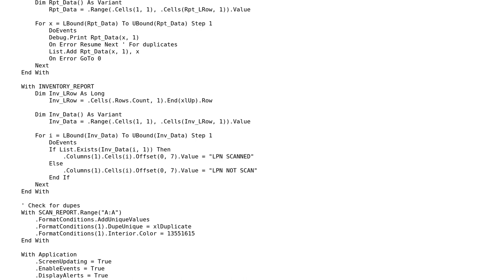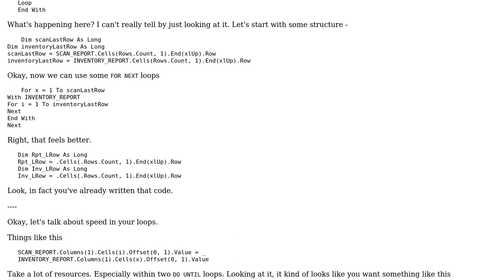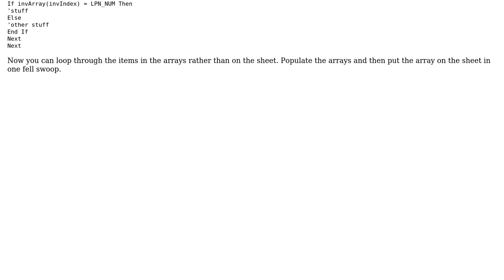Code Review: Copy/paste values on two sheets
With thanks & praise to God, and with thanks to the many people who have made this project possible! You are responsible for your own actions.